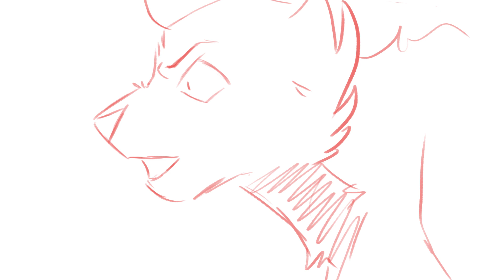We Are Aware 8 [WIP]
Taking Paypal or deviant art points icon and full body commissions! £5/500points for an icon and £12/1200points for a full body!
Please check out and consider supporting me via RedBubble or by commissioning me!

Art, animation and video by CheekyTiger